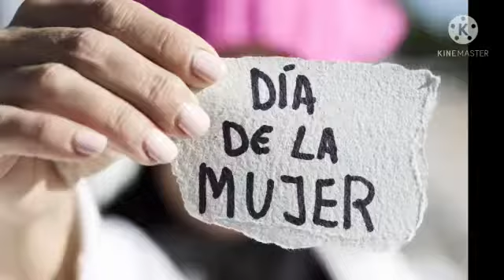Día de la Mujer Internacional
Feliz día de la mujer